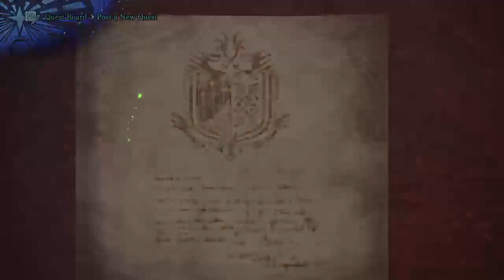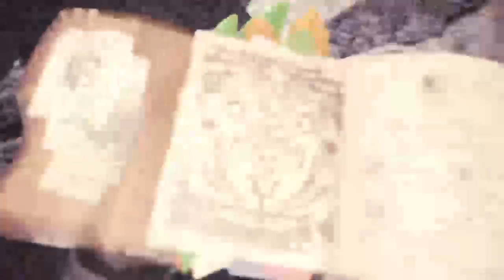Teddy vs alex mhw